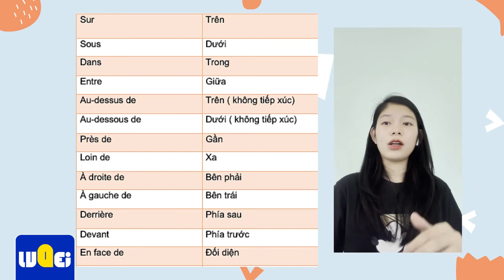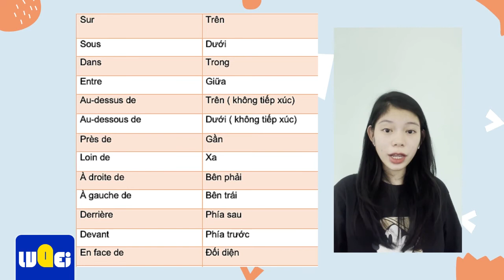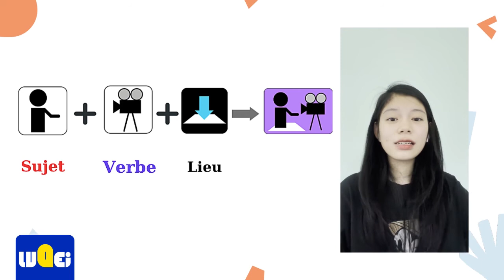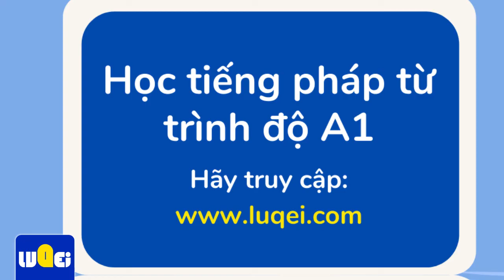DELF A1 : Các giới từ chỉ địa điểm trong tiếng Pháp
Bonjour, bonjour, bienvenue dans ce cours gratuit proposé par Luqei. Chào mừng tất cả các bạn đến với khóa học miễn phí cùng Luqei. Luqei cung cấp các khóa học A1, A2, B1, B2, C1, C2 để các bạn có một hành trang thật tốt trải qua các cuộc thi DELF và DALF tiếng pháp. Các bạn có thể bấm vào link bên dưới để theo dõi các khóa học miễn phí cũng như làm các bạn tập cần thiết nhé.Cũng đừng quên bấm like, chia sẻ và đăng kí kênh nhé. Buổi học ngày hôm nay sẽ giúp chúng ta giải đáp câu hỏi "òu" - "ở đâu" trong tiếng Pháp nhé. Trong tiếng Việt để trả lời cho câu hỏi này chúng ta có rất nhiều cách để trả lời và trong tiếng Pháp cũng vậy. Đầu tiên chúng ta cùng đến với giới từ "sur" -"trên". Ví dụ "Le chat est sur la boite": "con mèo ở trên cái hộp". Giới từ tiếp theo "sous" nghĩa là ở dưới "Le chat est sous le ballon" "con mèo ở dưới quả bóng". Chúng ta cùng đến với giới từ “Au - dessus de” “ bên trái cái gì” và “Au - dessous de” “ở dưới cái gì”. Ví dụ “Le chat est au - dessus de la boîte" -  “ Con mèo ở trên cái hộp”. “Le chat est au - dessous de la boîte” “Con mèo ở dưới cái hộp”.  Giới từ tiếp theo “Derrière” - “ở đằng sau” và “devant” -”ở đằng trước”. Ví dụ “Le chat est derrière la boîte” - “ Con mèo ở sau cái hộp”.“Le chat est devant la boîte” -“ Con mèo ở trước cái hộp”. Một giới từ chỉ địa điểm nữa không thể thiếu đó chính là “ à gauche de” - “ở bên trái cái gì” và “à droite de” - “ở bên phải cái gì “. Ví dụ “Le chien est à gauche de la table” - con chó ở bên trái cái bàn. “ Le  chat est à droite de la table” Con mèo ở bên phải cái bàn. Một giới từ chỉ địa điểm quan trọng nữa trong tiếng pháp là giới từ “ dans” có nghĩa là ở trong.  “Le chat est dans la boîte” - “ Con mèo ở trong cái hộp”. Một giới từ chỉ địa điểm nữa trong tiếng pháp là “ entre “ có nghĩa là ở giữa. “Le chat est entre les boîtes” - “ Con mèo ở giữa những cái hộp”. Giới từ “ en face de” có nghĩa là đối diện. Giới từ “près de” có nghĩa là gần với cái gì đó. “le chien est près de la boîte". “ loin de” có nghĩa là xa cái gì. “le chien est loin de la boîte". Mong rằng buổi học ngày hôm nay sẽ bổ ích với các bạn. Các bạn có thể luyện tập bằng cách làm các bài tập bên dưới nhé. Chúc các bạn ôn tập hiệu quả. Xin chào và hẹn gặp lại ^^